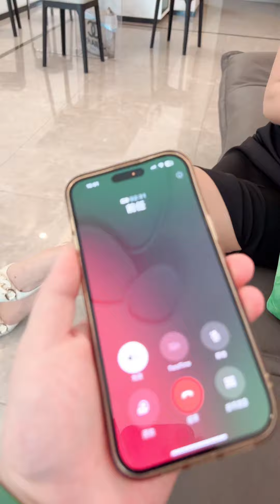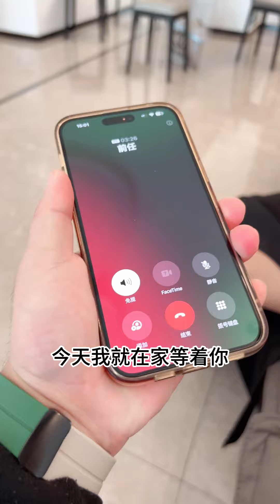這#把我整不會了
大家好! 這裡是【七月】YouTube頻道!
我是七月,可甜,可鹽的小姐姐!
變質只需一秒鐘!
期待你的不期而遇🌻🌻🌻🌻
歡迎大家訂閱🔔
感恩有你,我超寵粉💖